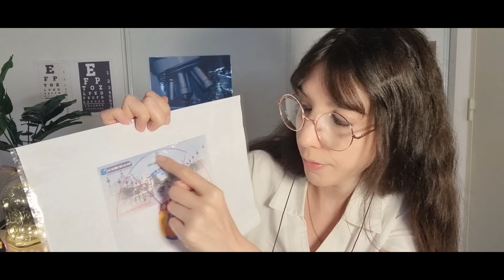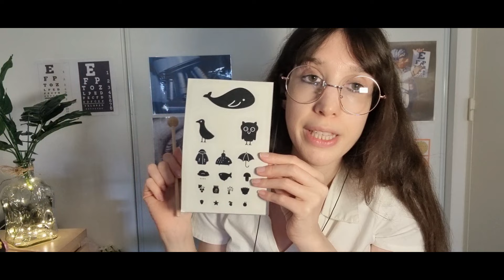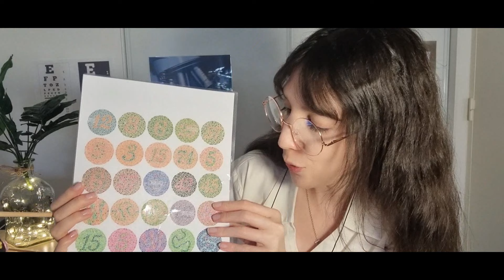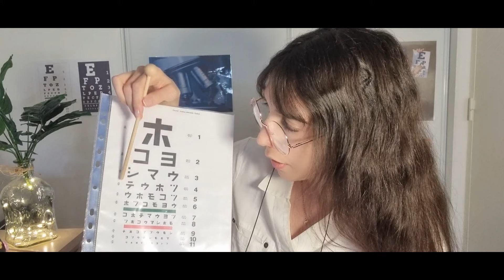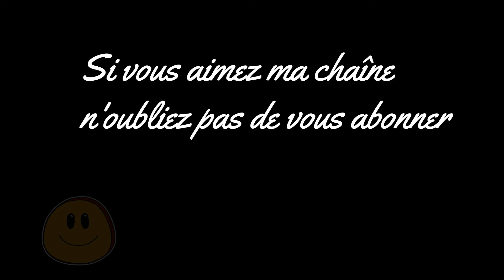ASMR Consultation d'Ophtalmologie 👀 Tests Visuels 👓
Ecouteurs ou casque recommandés 🎧
Earphones or headsets recommended

C'est mon premier Roleplay Ophtalmologue.
J'espère qu'il va vous plaira et détendra 🙏zzz
Le "set up" pour le thème est une nouveauté également.

00:00 Intro
10:03 Début de l'examen.
24:09 Observation des yeux
31:08 Fin des tests

Bon visionnage et écoute 🌙⭐

Un commentaire et ou une mention "j'aime" aident ma chaîne à progresser et me permettent également de savoir si mes vidéos vous plaisent 🙌
Vous pouvez mettre les vidéos en qualité 1080.
Ma chaîne n'étant pour le moment pas monétisée, je ne peux accéder à l'option du placement des pubs. Il se peut qu'elles se lancent en plein milieu de vidéo, je m'en excuse.

🗺️Je viens des terres franciliennes et alsaciennes.
🌸 Modératrice du groupe "Les amis de la bande dessinée"
📖 Mon roman "Irène ou le pouvoir de l'Elantana"

📖 Mon 2ème roman "L'envol de Nina"

Merci 🙏